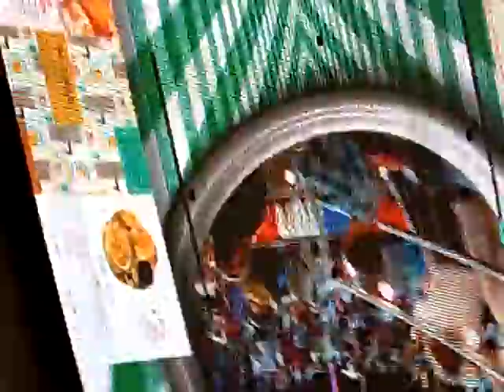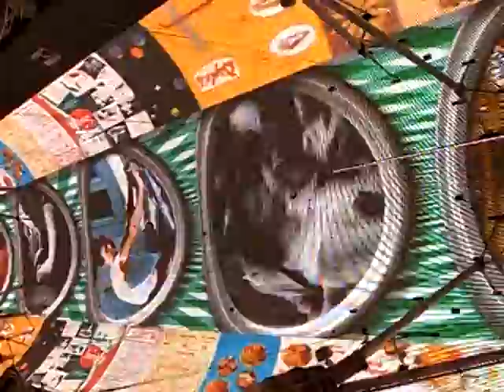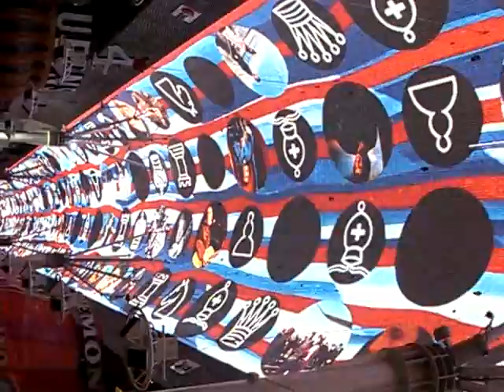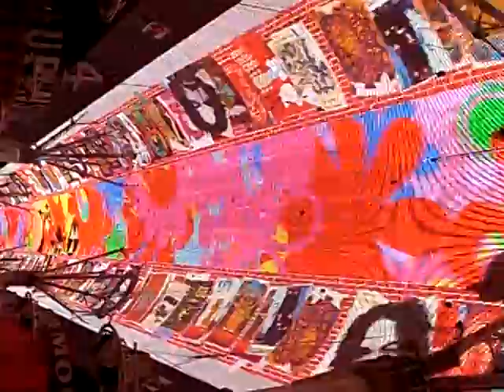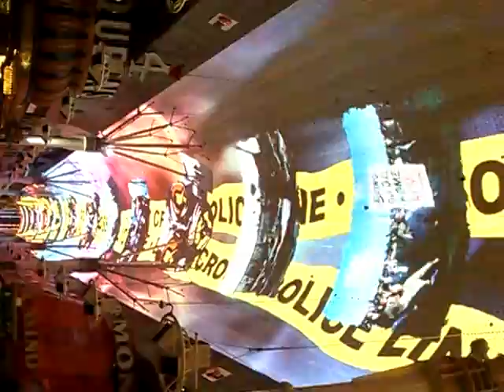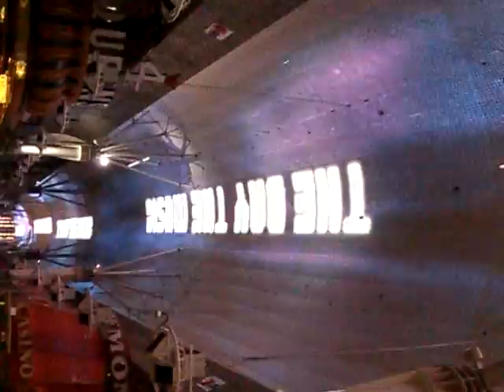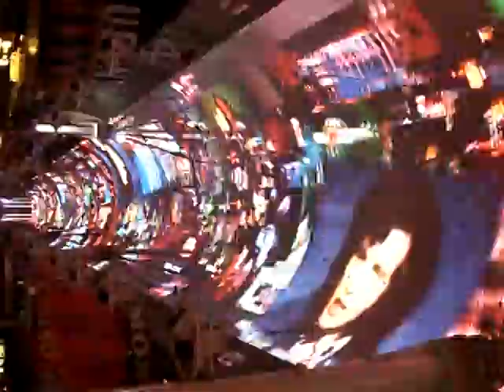Fremont Experience: The Day the Music Died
Music montage: The Day the Music Died